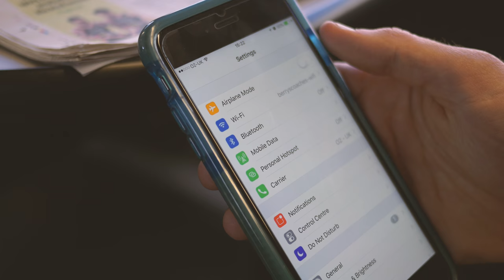How to get to London superfast with Berrys Coaches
The daily London Superfast service from Taunton to London Hammersmith station with Berrys Coaches. Ideal for a Day trip, Weekend break, Or those business trips to the capital. With 3 different routes and many stops, The Superfast is Supereasy and supervalue.